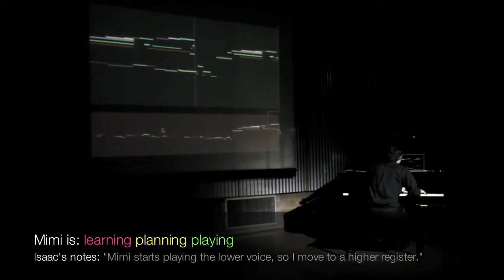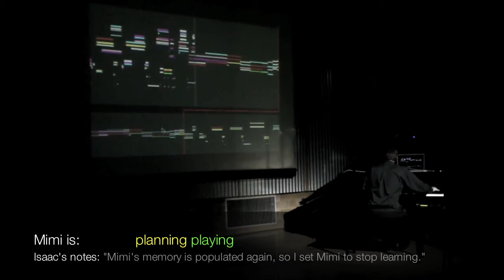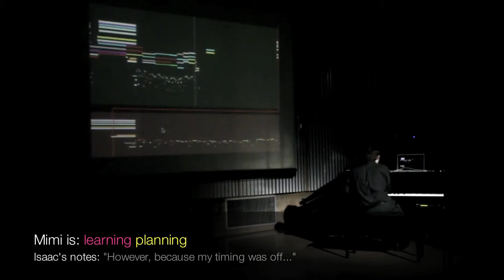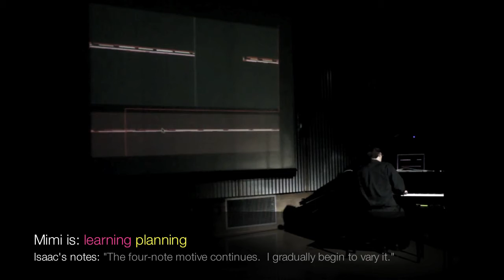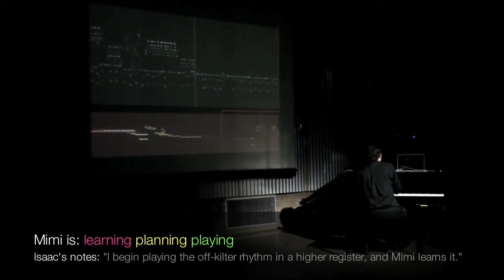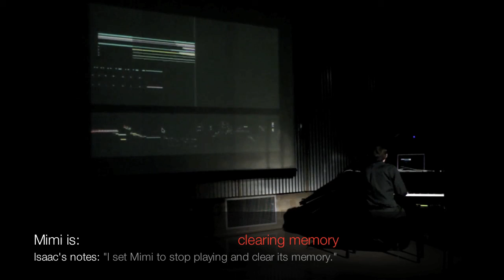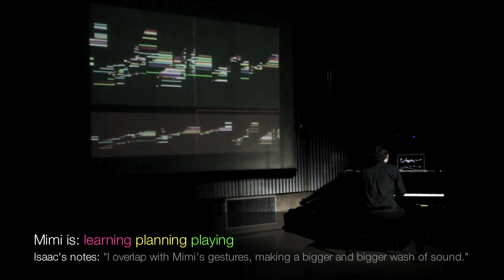Mimi in Concert (with annotations)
This video features the concert debut of Mimi (Multimodal Interaction for Musical Improvisation). Here Mimi performs with pianist-composer Isaac Schankler on the Yamaha Disklavier. To aid the viewer, the video is accompanied by annotations describing Mimi's actions (and Isaac's reactions) during the course of the improvisation.

Mimi is a recent example of factor oracle based improvisation software in the OMax family. Mimi is a multi-modal interactive musical improvisation system that explores the impact of visual feedback in performer-machine interaction. The Mimi system enables the performer to experiment with a unique blend of improvisation-like on-the-fly invention, composition-like planning and choreography, and expressive performance. The Mimi system is designed and implemented using the SAI framework invented by Alexandre François.

People Inside Electronics: Vicious Circles and Deadly Elements
Saturday, June 5th, 2010
Boston Court Performing Arts Center
Pasadena, CA